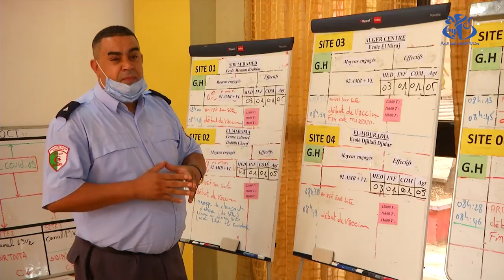الحماية المدنية تساهم في تلقيح 53 ألف شخص خلال شهر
الجزائر(وأج)- ساهمت مصالح الحماية المدنية في تلقيح 53 ألف شخص عبر 18 ولاية بعد قرابة الشهر من مباشرتها الحملة الوطنية للتلقيح ضد كوفيد 19، والتي خصصت لها عدة خلايا للتنسيق والتحسيس والإحصاء بمركز القيادة العملياتي للتدريب والتدخل لمتابعة ورصد الحملة الوطنية للتلقيح .